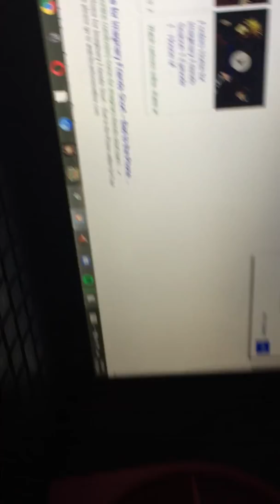iphone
happy birthday baby blake